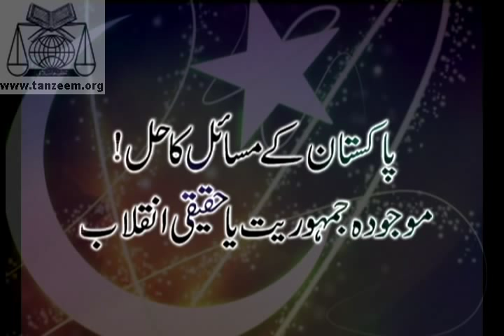(1/6) Democracy or Revolution - Qari Mohammad Asif - Khalid Mehmood Abbasi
Pakistna Ke Masail Ka Hal - Jambhoriyat Ya Inqalab

A Seminar by Tanzeem-e-Islami
at Islamabad Hotel, Islamabad